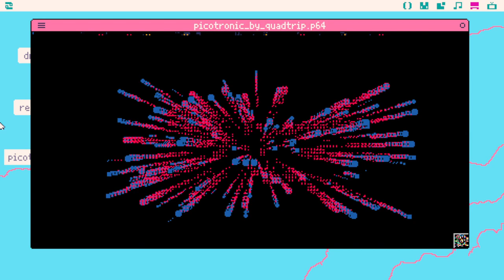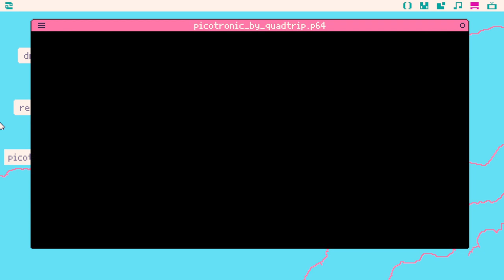Picotronic by Quadtrip (Picotron demo)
Windowed-mode only demo for Picotron (captured on 0.1.0d version)

Released at Revision 2024 Fantasy Computer compo